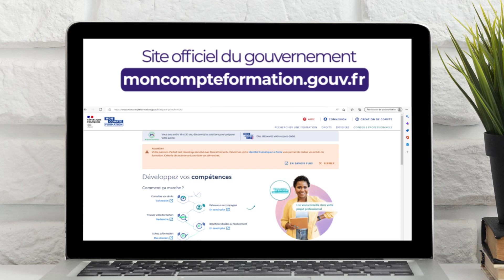Qu'est-ce-que le CPF ?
Proformation vous explique le principe du CPF en répondant à vos questions.

Choisissez la formation 100% humaine qu'il vous faut, qui changera votre quotidien et vous fera évoluer professionnellement